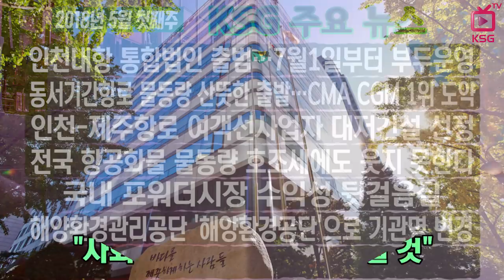2018년 5월 첫째주 KSG 주요뉴스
인천내항 통합법인 출범…7월1일부터 부두운영
동서기간항로 물동량 산뜻한 출발…CMA CGM 1위 도약